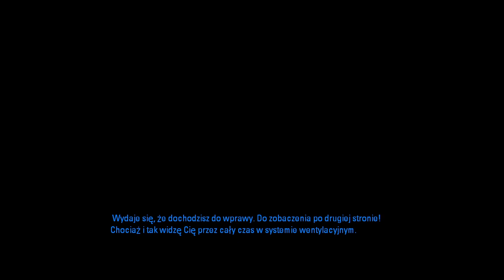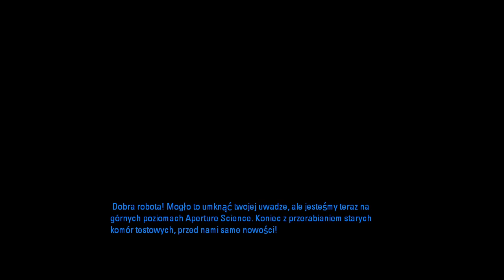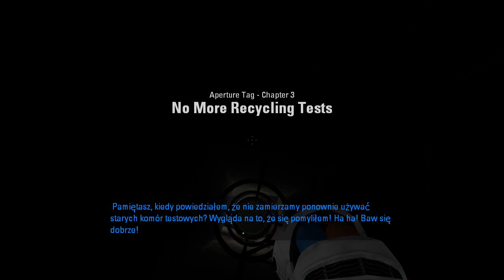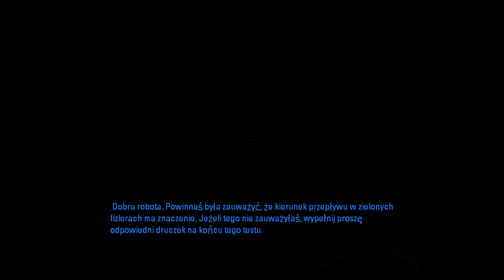Aperture Tag The Paint Gun Testing Initiative Walktrough by Marceli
Full walkthrough by Marceli